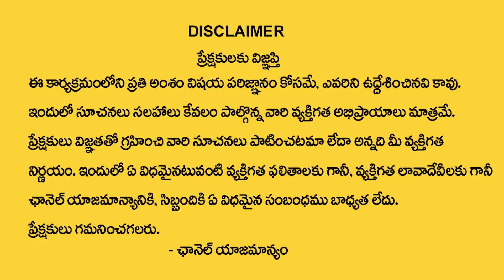BVSS Reddy : పూజగదిలో ఎత్తు ఉంటే సర్వం కోల్పోతారు | Vastu for Puja Gadi in Home | Vastu tips |M Qube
Watch ► BVSS Reddy : పూజగదిలో ఎత్తు ఉంటే సర్వం కోల్పోతారు | Vastu for Puja Gadi in Home | Vastu tips |M Qube